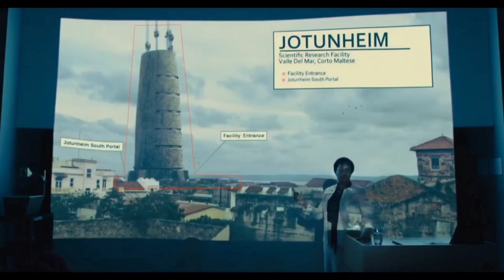Experiment of a Alian in cartomontia island // Suicide squad Movie/ Explain in hindi/Urdu